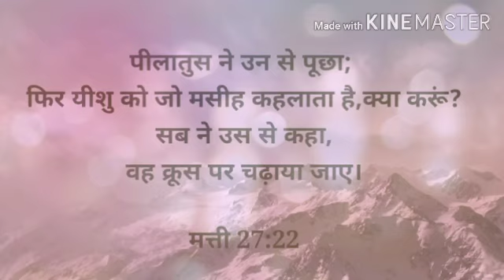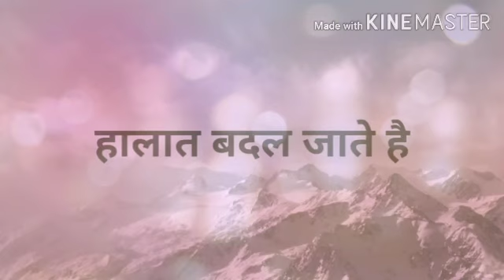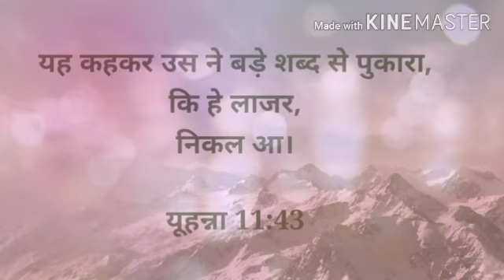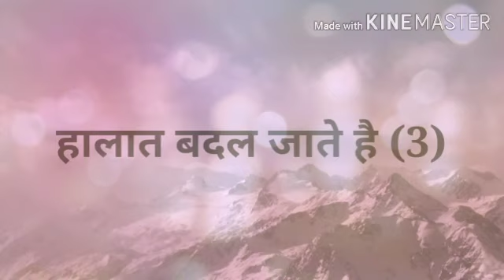Halat badal jaty hain yasu tere ane se. Beautiful worship song.